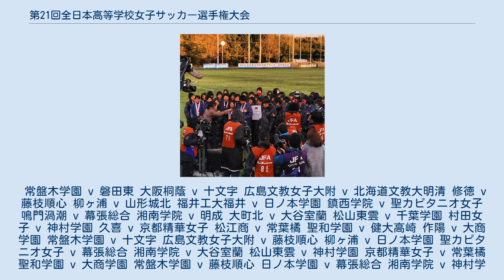第21回全日本高等学校女子サッカー選手権大会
優勝した常盤木学園高等学校の選手たち 第21回全日本高等学校女子サッカー選手権大会は、2013年1月12日から17日にかけて静岡県磐田市で開催された全日本高等学校女子サッカー選手権大会である、常盤木学園が2大会連続5回目の優勝を果たした。
 なお、今大会より1月開催となった。
 1常盤木学園が前回大会で優勝したため+1。
 2開催地域のため+1。
 3日ノ本学園が本年度のインターハイで優勝したため+1。
 常盤木学園 v 磐田東 大阪桐蔭 v 十文字 広島文教女子大附 v 北海道文教大明清 修徳 v 藤枝順心 柳ヶ浦 v 山形城北 福井工大福井 v 日ノ本学園 鎮西学院 v 聖カピタニオ女子 鳴門渦潮 v 幕張総合 湘南学院 v 明成 大町北 v 大谷室蘭 松山東雲 v 千葉学園 村田女子 v 神村学園 久喜 v 京都精華女子 松江商 v 常葉橘 聖和学園 v 健大高崎 作陽 v 大商学園 常盤木学園 v 十文字 広島文教女子大附 v 藤枝順心 柳ヶ浦 v 日ノ本学園 聖カピタニオ女子 v 幕張総合 湘南学院 v 大谷室蘭 松山東雲 v 神村学園 京都精華女子 v 常葉橘 聖和学園 v 大商学園 常盤木学園 v 藤枝順心 日ノ本学園 v 幕張総合 湘南学院 v 神村学園 京都精華女子 v 大商学園 常盤木学園 v 日ノ本学園 神村学園 v 京都精華女子 常盤木学園 v 神村学園 今大会はTBS系列、BS-TBS、CSTBSチャンネル2にて中継放送されることが決定した。